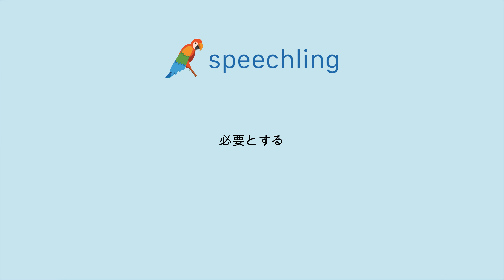How to say "Require" in Japanese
Male Voice:
必要とする

Female Voice:
必要とする

Male Voice Translation:
Require

Female Voice Translation:
Require